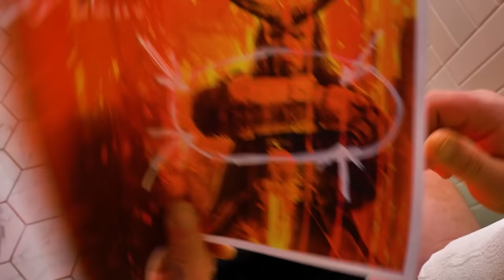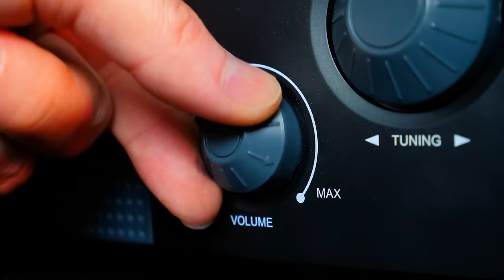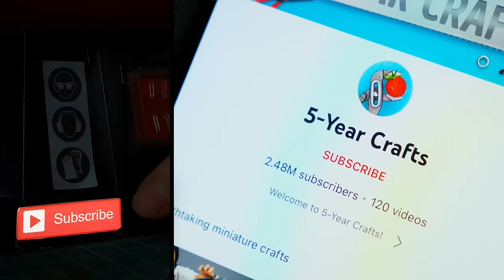I Made a Right Hand of Doom ӀӀ You Gotta See This!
Hello friends! It's been a while since we made a video creating superhero stuff, but we're back with something really cool: the Right Hand of Doom from Hellboy! If you're a fan of the series, you're bound to love it! It looks like it was plucked straight from the comics or movies! Are you still there? Hurry up and watch the video!
               To begin, we started with a pipe to which we attached foam material around the edges and affixed LED tape in the middle. After creating holes in a sheet of transparent plastic, we sanded  it out and placed it over the LED strip. We then attached it to two more pieces of foam. We rolled out plasticine into a flat sheet, which we used to cover the plastic part and painted everything red. Next, we cut out patterns, which we then painted brown and black. We also cut out blanks for the fingers from the foam material. We patterned and painted everything, and voila! We had a complete Right Hand of Doom!
Would you like this video? Let us know - if you would like to own Right Hand of Doom?